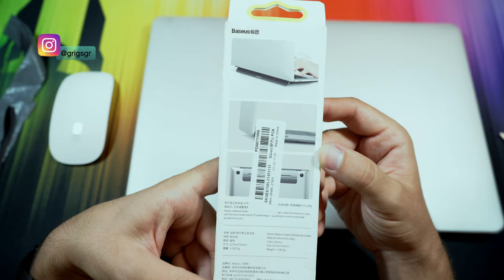Baseus Papery Laptop/Notebook MacBook Pro/MacBook Air/Dell XPS holder unboxing (greek)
Ελ: Από τις πιο βολικές και διακριτικές βάσεις στήριξης για τον υπολογιστή. Μπορεί να χρησιμοποιηθεί πολύ εύκολα με MacBook Pro/MacBook Air/Dell XPS και όποιον άλλον υπολογιστή έχετε μεταξύ 11.6 και 17 ιντσών. Είναι απο την εταιρεία Baseus, φτιαγμένη απο αλουμίνιο και αποτελείται απο δύο μέρη εκ των οποίων το ένα παραμένει σταθερό καθώς το κολλάμε στον υπολογιστή και το άλλο κινείται για να μπορεί να ανυψώνει τον υπολογιστή και να δίνει μια μικρή κλίση 8 μοιρών για πιο εύκολη χρήση.

Μην ξεχάσετε να με ακολουθήσετε εδώ στο κανάλι μου στο  ΥouTube καθώς και στο Instagram @grigsgr

En: One of the most comfortable laptop/notebook computer stand - holder. Made of aluminum, in two pieces. One stays stuck on the laptop and the other moves to be able to lift the computer for better usage. Made from Baseus, an ecological partner of Xiaomi and can support all laptops/notebook computers between 11.6 and 17 inches. This includes laptops as MacBook Pro/MacBook Air/Dell XPS and.